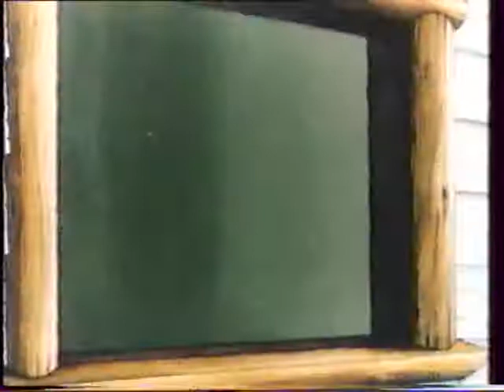Ferdy a hangya (Magyar szinkron - 1990)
Ferdy   1x01   Ferdy a szöcskefogó

1987-ben futott NSZK televíziós rajzfilmsorozat, amelynek rendezői Jerry Hampeys és Ralph Newman. A forgatókönyvet Iva Hercíková és Liane Novotny írta, a zenéjét Evzen Illín szerezte. A tévéfilmsorozat az European Cartoon Production gyártásában készült. Műfaja kalandfilmsorozat és filmvígjáték-sorozat. A Német Szövetségi Köztársaságban 1987. január 13. és június 23. között a Südwest 3 vetítette, Magyarországon 1990-ben 13 részét az MTV2 sugározta, új magyar változattal 2004-ben az M1 adta mind az 52 részét.

Ferdi Hangya - Józsa Imre
Gvendolin Katica - Vándor Éva
Hebrencs Kullancs - Incze József
Aranybulla Pók - Rudolf Péter
Tücsi - Forgács Péter
Dagi - Hollósi Frigyes
Tappancs - Kerekes József
Szöcsi - Pusztaszeri Kornél